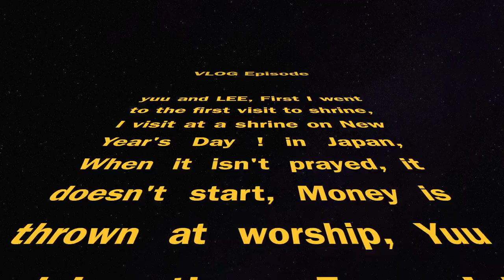VLOG ● First visit to shrine ＆ Cat cafe！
A long time ago,in a Japan far, far away...

VLOG Episode

yuu and LEE, First I went to the first visit to shrine,
I visit at a shrine on New Year's Day ! in Japan,
When it isn't prayed, it doesn't start,
Money is thrown at worship,
yuu and Lee threw 5 yen ! 5 yen are significant,
The meaning to say that I have a relation,
But even one thousand yen are OK,
Your feeling,
After thet Fortune is pulled,
This year's fortune is predicted,
Thet's Japanese culture,
2 people went to a cat cafe after it,
Various cats were waiting there,
We played with cats,
There wasn't also need there the power of the force,
In fact I got the power of the force from these cats,
2 people included gratitude and gave a meal,
yuu and LEE were these cats and friend !
I'll see its state...